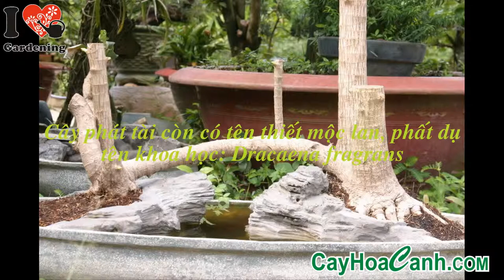ẢNH CÂY PHÁT TÀI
Gốc phát tài được cắt tỉa, tạo dáng, để trong chậu lớn, đặt trước tiền sảnh, hay những không gian lớn, trông rất hoàn tráng và sành điệu. Chồi non, lộc biếc sinh sôi, tượng trưng cho một sức sống, sự may mắn, thành đạt.
Người sành chơi thưởng ngoạn thiết mộc lan khi chồi vừa nhú độ hơn một gan bàn tay. Lá bắt đầu bung, cho màu xanh mơn mởn tràn đầy nhựa sống.
Cây phát tài hay thiết mộc lan tên trực như chính nó, dân dã điệu đà, sang trọng; bình thường mà may mắn. Đó chính là cây phát tài.